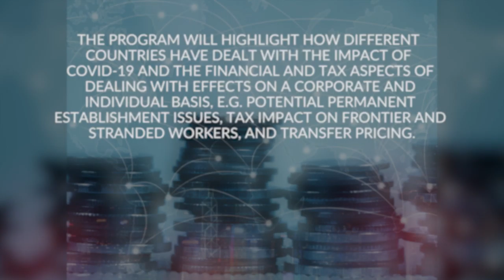Global Tax Policy In The Age Of COVID-19 – Common Issues, Varying Responses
The program will highlight how different countries have dealt with the impact of Covid-19 and the financial and tax aspects of dealing with effects on a corporate and individual basis, e.g. potential permanent establishment issues, tax impact on frontier and stranded workers, and transfer pricing.

Topics and Speakers:

O.E.C.D. Policies for Stranded Workers: Galia Antebi, Managing Partner of Ruchelman P.L.L.C., New York
Treatment of Frontier Workers: Petra Eckl, Partner at GSK Stockmann, Frankfurt
Bilateral Advance Pricing Agreements: Marco Valdonio, Partner at Maisto e Associati, Milan.
Korea: Maria Chang, Partner of Bae, Kim & Lee L.L.C., Seoul
Benelux Countries: Werner Heyvaert, Partner of AKD, Brussels
U.K.: Gary Ashford, Partner (nonlawyer), Harbottle & Lewis L.L.P., London
Sweden: Carl-Olof Bouveng, Partner of Cirio Advokatbyrå AB, Stockholm; Peter Utterstrom
Brazil: Vinicius Jucá Alves, Partner of Tozzini Freire Advogados, Sao Paolo
U.S.A. and States: James R. Shorter, Shorter Law Offices, New York